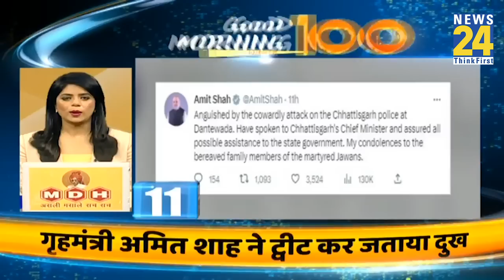‘Good Morning’ With 100 News | 27 April 2023 | Hindi News | Latest News | News24